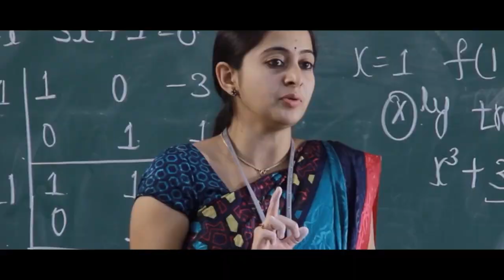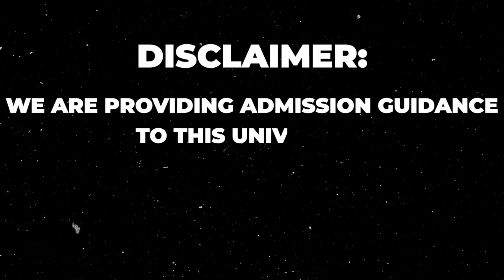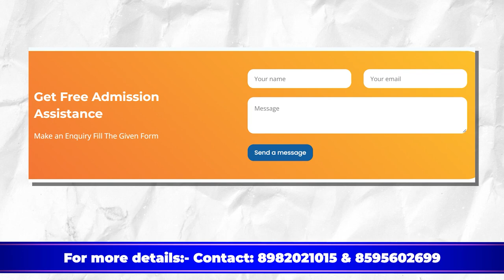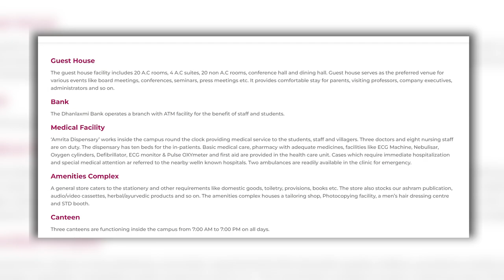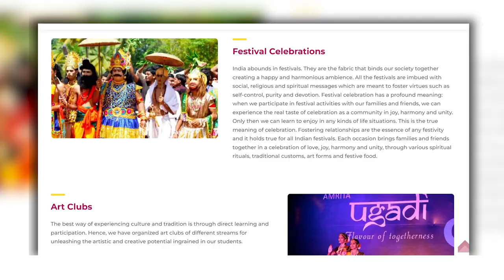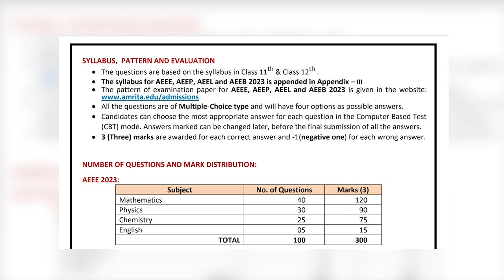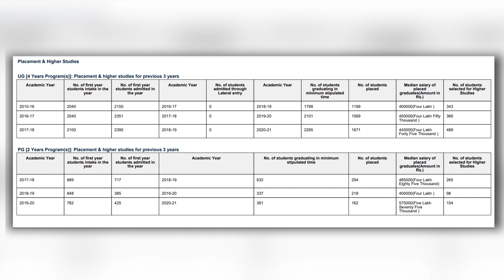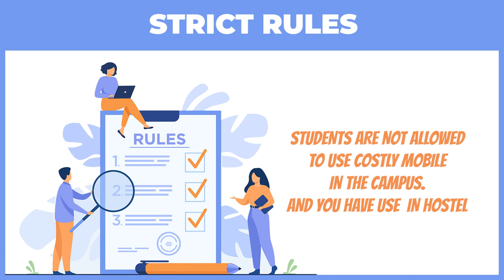Amrita Vishwa Vidyapeetham Coimbatore - Campus life, Courses, Fees, Placements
Amrita Vishwa Vidyapeetham Coimbatore

For Connect with GetCollegeAdmission.com
To know more visit:Getcollegeadmission.com

In this video you will know complete details about Amrita Vishwa Vidyapeetham Coimbatore.

Let me begin this video with Amrita University campus tour. Amrita University was established on 1994. Amrita University was located at Coimbatore, Tamil Nadu, India. Amrita University has one of the beautiful campus in Tamil Nadu. Amrita University comes up with the State of the art infrastructure. Amrita University provides facilities like Library, Food Courts, Bank, Health Care Center, Sports Facilities.

Amrita University hostels are quite descent and they comes up with well equipped furniture and all the facilities that a residential student is required. Amrita University mess food is also quite descent.

Amrita University has various student clubs, and conduct events such as Amrita University Freshers Party, Amrita University Technical Festival, Amrita University Cultural Festival and also Amrita University conducts various Seminars and Workshops.

Amrita University Offers wide range of Programs in Amrita University BTech, Amrita University MTech, Amrita University BBA, Amrita University MBA. Amrita University Admission Process is based various entrance exams and followed by interview for some Programs.

Amrita University Fee structure is little bit higher because of its infrastructure, faculty, placements. Amrita University placements are quite descent, many MNC companies comes to this university for recruiting students.

And Finally I'm goona share Amrita University review!!!

Chapters:
00:00 - Campus Tour
01:33 - Disclaimer
01:40 - About University
02:12 - Rankings & Accreditation
03:01 - Promotion
04:00 - Facilities
05:40 - Student Clubs
05:55 - Events
06:36 - Alumni
06:50 - International Collaborations
07:12 - Research Facilities
07:35 - Courses Offered
07:56 - Admission Criteria
08:53 - Last Year Cutoff's
09:31 - Fee Structure
10:18 - Placements
10:53 - Strict Rules
12:43 - My Review